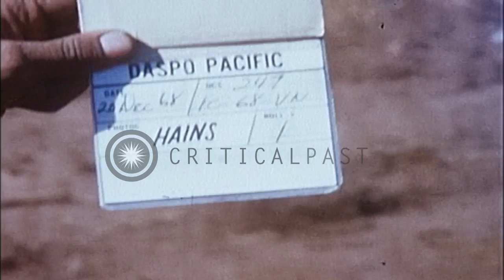US 4th Infantry Division soldiers put shell in 81mm mortar mounted over M-125 car...HD Stock Footage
US 4th Infantry Division soldiers put shell in 81mm mortar mounted over M-125 carrier in Vietnam.

US soldiers prepare mortar in Vietnam. M-125 Tank goes on road. Ramp of tank is opened. 81mm is visible. US 4th Infantry Division soldiers on tank adjust and put shell into mortar. Ramp of tank is closed. Tank goes. Belt over wheels. Location: Vietnam. Date: December 20, 1968.

57,000+ broadcast-quality historic clips for immediate download.